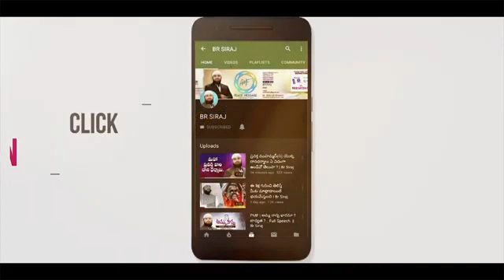TV9 live mistake